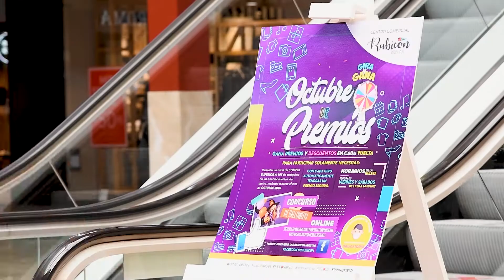Octubre Promoción Centro Comercial Rubicón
✅ Presentar un ticket de compra superior a 10€ del mes de Octubre 2020 de cualquier establecimiento del Centro Comercial Rubicón.
🕐 Horarios de la Ruleta:
Viernes y Sábados 11:00 a 14:00